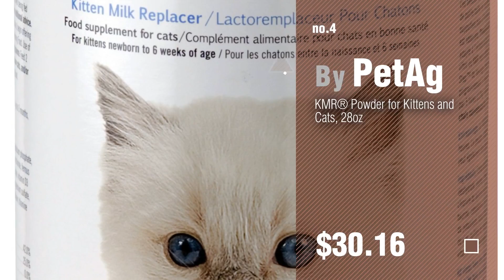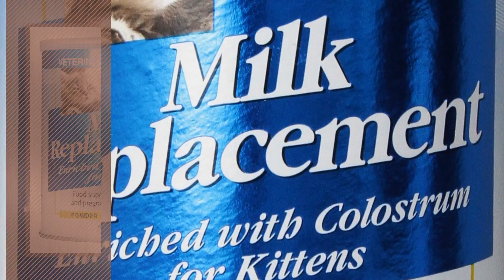Top 10 Cats Food Milk Replacers // Pets Lover Channel Presents:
+ New! 2019 Black Friday / Cyber Monday Cat Milk Replacers Deals and Updates.

Black Friday / Cyber Monday KMR® Powder for Kittens & Cats, 12oz by PetAg

Black Friday / Cyber Monday PetAg KMR 2nd Step Kitten Weaning Food 14oz by Pet Ag

Black Friday / Cyber Monday PetLac Milk Powder for Kittens, 10.5-Ounce by PetLac

Black Friday / Cyber Monday KMR® Powder for Kittens and Cats, 28oz by PetAg

Black Friday / Cyber Monday Breeders Edge Foster Care Feline Powdered Milk Replacer 12 oz for kittens & cats by Revival Animal Health

Black Friday / Cyber Monday Whiskas Catmilk for Cats and Kittens - 6.75 fl oz. - 3ct by Whiskas

Black Friday / Cyber Monday Breeders Edge Foster Care Feline Powdered Milk Replacer 4.5 Lb for kittens & cats by Revival Animal Health